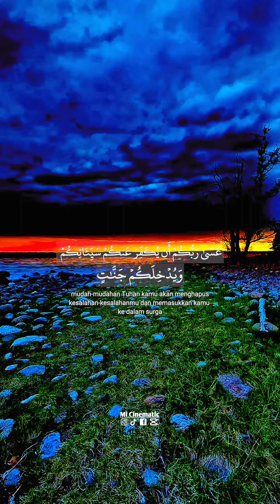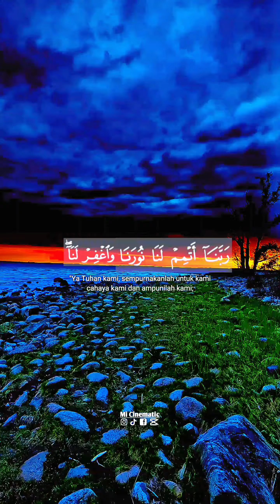Surah At-Tahrim 😍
Surah At-Tahrim @allah1000T